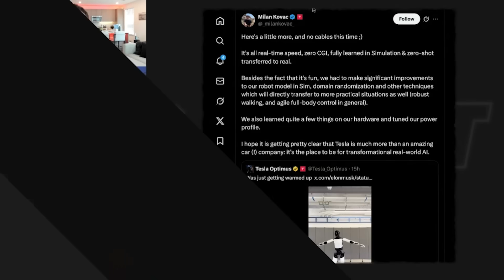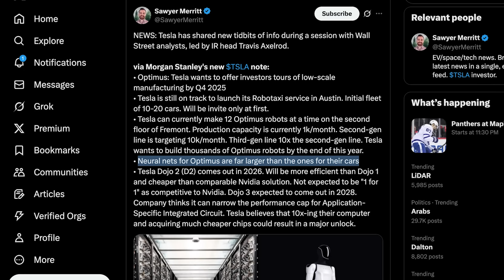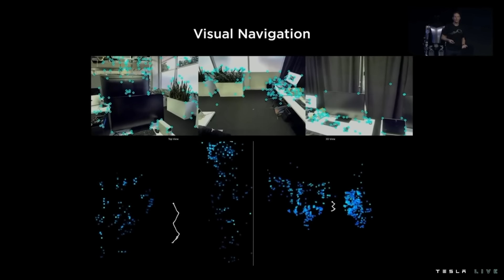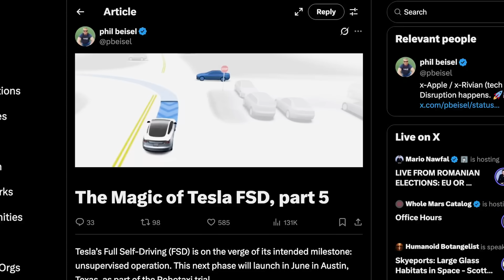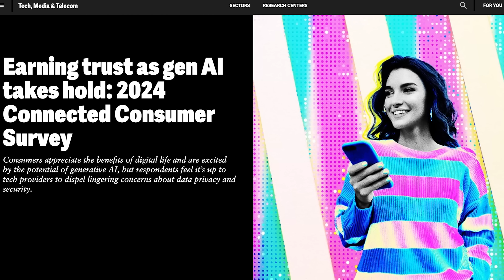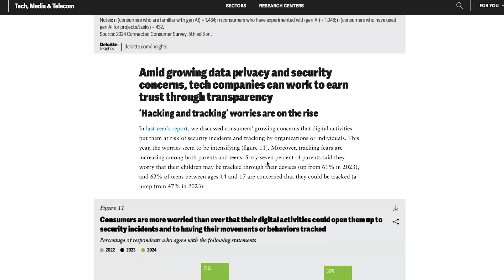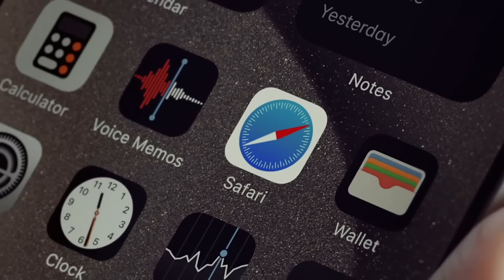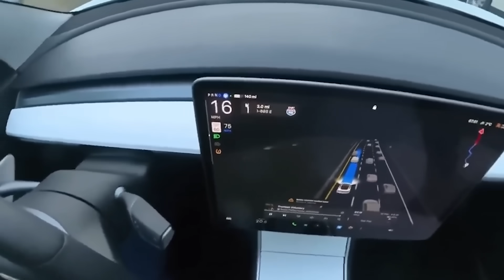How Tesla Will Train Optimus & How They Will Protect your Privacy